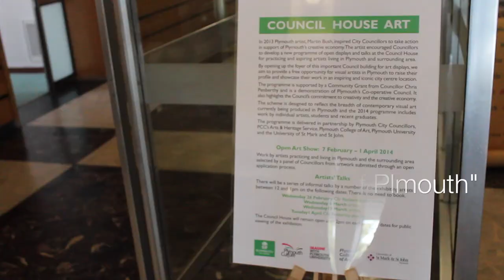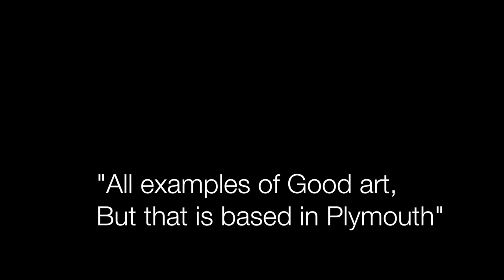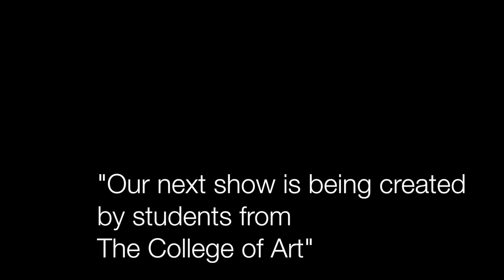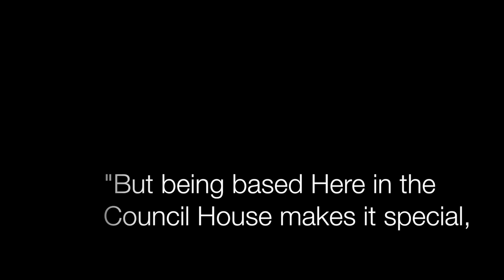Council House Art Exhibition (CHART)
Short documentary for my university project, on the Council House Art Exhibition, run by Plymouth council for local artists to show what Plymouth has to offer within the art community